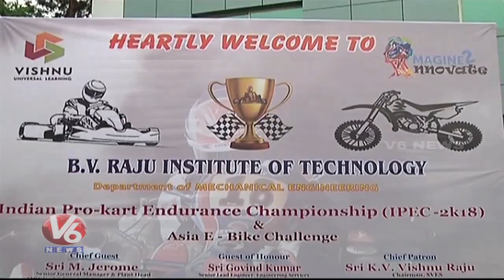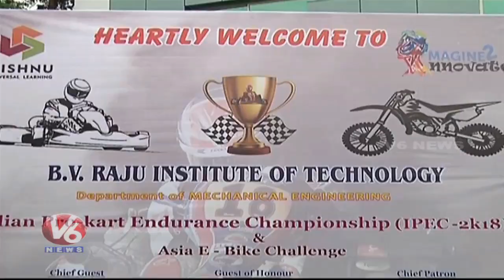Pro-Kart Endurance Championship Ends On Grand Note In Medak | V6 News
Pro-Kart Endurance Championship Ends On Grand Note In Medak.